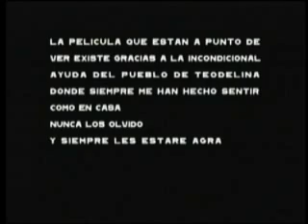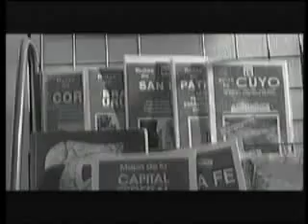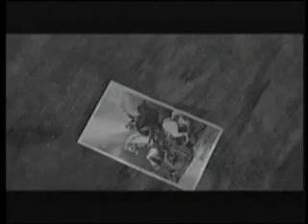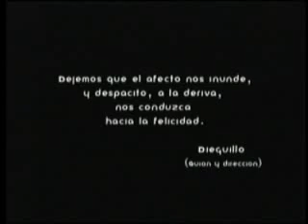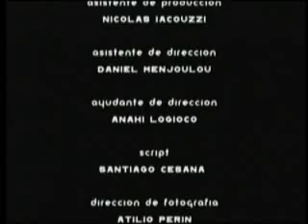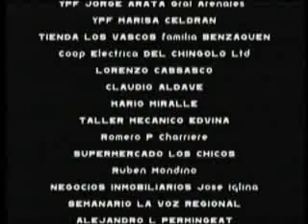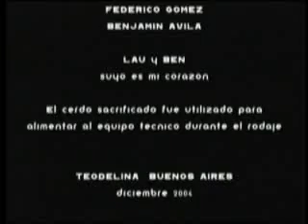TEODELINA KM 341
Claudio Quinteros
Amadeo Demartini
José Luis Maronna
Dir.: Dieguillo Fernández
Producción: Agustín Rodriguez - Dieguillo Fernández - Daniel Menjoulou